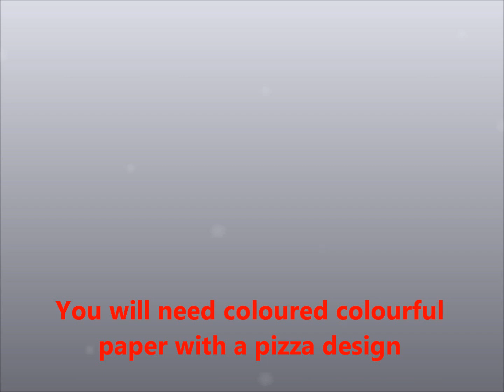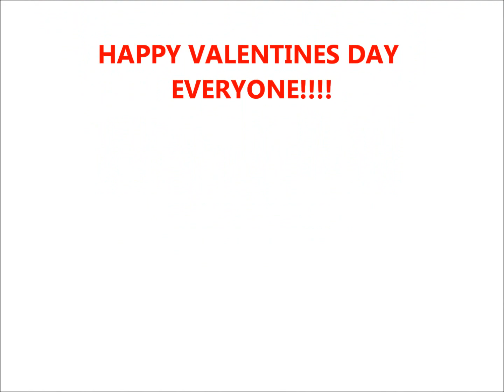PIZZA HEART NAIL DESIGN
Hello everyone! this is my last minute Valentines day nail design hope you like it and give it a try if Valentines day is done well I think you can still use this for a unique nail design!! I am not a professinal nail technician as you can see on my videos but  I love painting my nails so i decided to share it with all of you,  Thanks for watching everyone please leave a comment, rate and subscribe for more videos!! '' PIZZA HEART NAIL DESIGN"   Happy Valentines day everyone!!